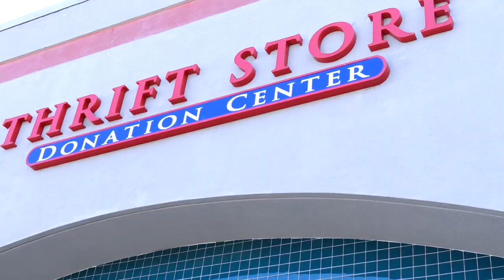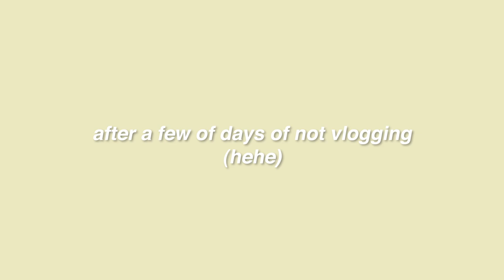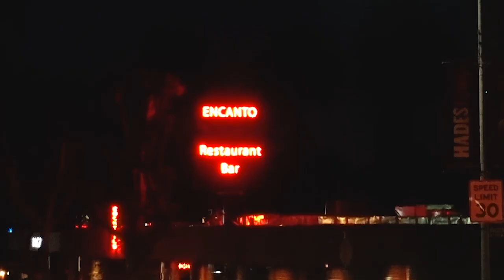just the beginning of the rental horror story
I spent a bit over a month in LA while 'working from home', filming some videos, visiting some people, and just vacationing around. So come along for the ride with me!

0:00 - intro
3:05 - thrifting
6:47 - covering stains
10:04 - adventurin' around
11:14 - YouTube event
13:18 - San Jose & Makeovers
18:13 - airbnb tour
19:43 - solo vacationing

OTHER PLATFORMS
@thesorrygirls everywhere!